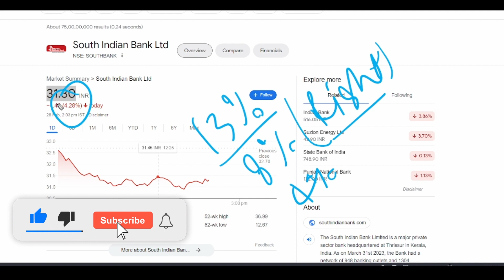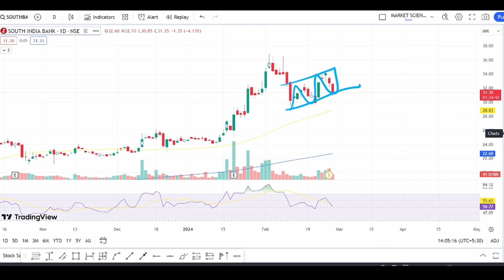South indian Bank latest news | south indian bank right issue | southbank analysis | target price